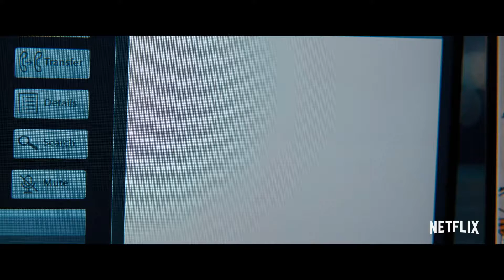The Guilty Review! | Order 42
Written by Nic Pizzolatto and directed by Antoine Fuqua, The Guilty tells the story of Joe Baylor, a demoted police officer assigned to a call dispatch desk. When an emergency phone call comes in from a kidnapped woman, Joe soon discovers that nothing is as it seems and facing the truth is the only way out. The movie stars Jake Gyllenhaal, Riley Keough, Peter Sarsgaard and Ethan Hawke.

If you want to see deals on 4K UHD Blu-Rays, Games and more, check this site out over at Blu-Ray.com

If you're into digital comics, you can see the latest deals over at Comixology

Want to know if a movie is streaming and on which streaming service?